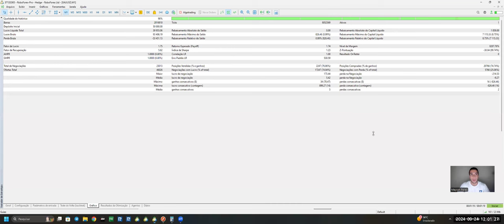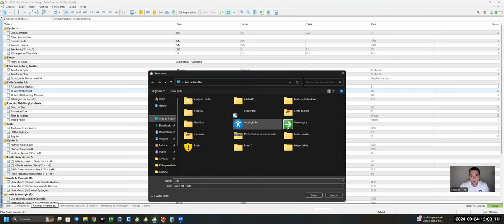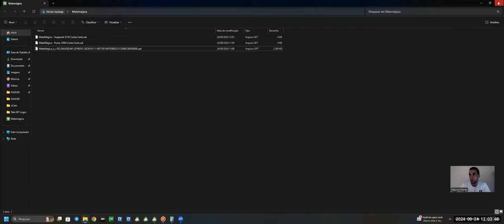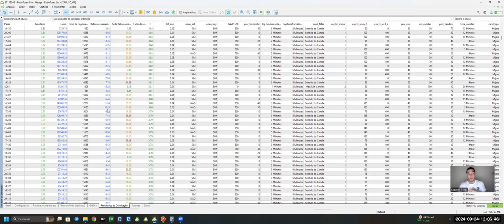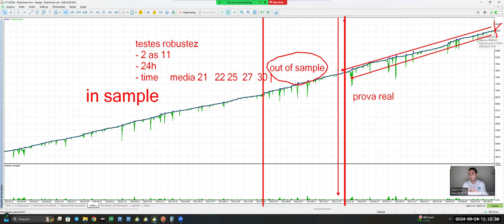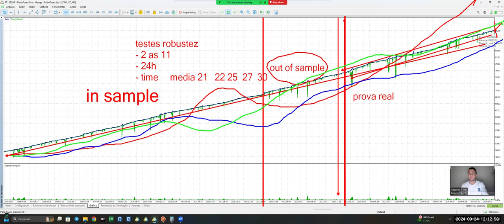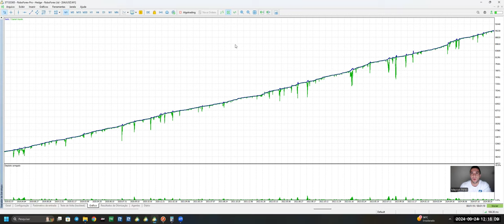MateMágica - Robô para Lucrar de Madrugada no Forex